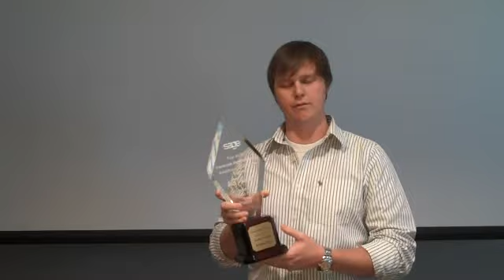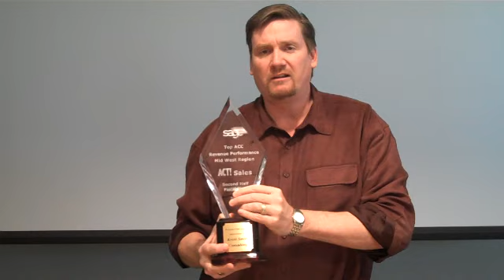North American ACC H2FY10 Awards Ceremony Part 2